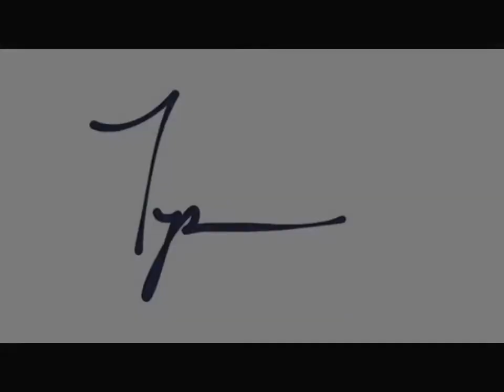Grayson Kirk -7th grade mixtape 🔥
Show out to Carlos
Trying to make it out of lancaster